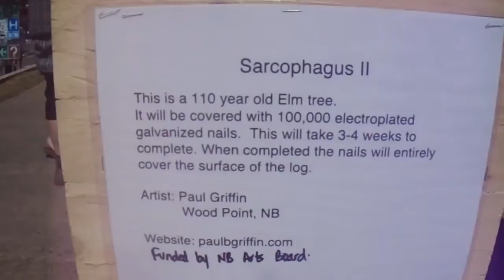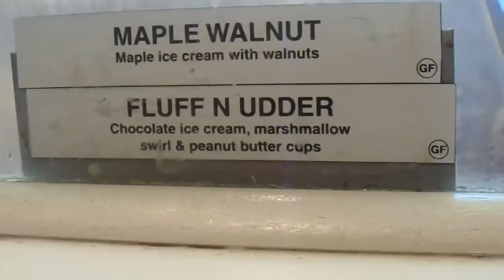Koenig Reunion 2015: Prince Edward Island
Day trip to another province.